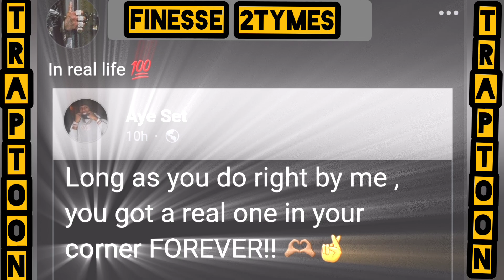🔴 Finesse 2Tymes Has 1017 Sett Chain‼️MOBTIES x BGE x 1017 🤞🏽🍞🥶